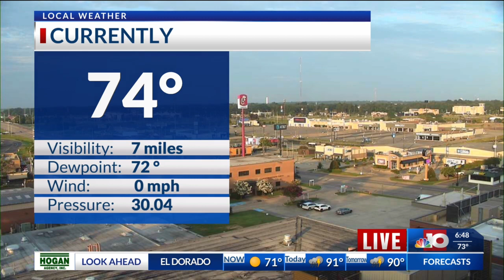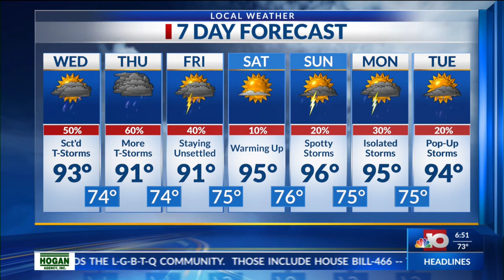Meteorologist Chase Ward "More Storms" - Full Forecast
Another wet day is expected across the ArkLaMiss with more scattered showers and t-storms during the afternoon and evening hours. This morning will be mostly dry with partly cloudy skies and some sunshine. The frontal boundary will stall out near the region and continue to create unstable conditions in the atmosphere with the aid of daytime heating. Storms will end before midnight with the loss of daytime heating and clouds will clear out into tomorrow morning. Strong t-storms remain possible to the north in Arkansas with gusty winds being the main threat. Temperatures will stay in the lower 90's as the unsettle patter continues into next week.